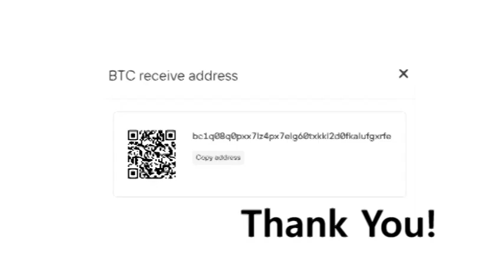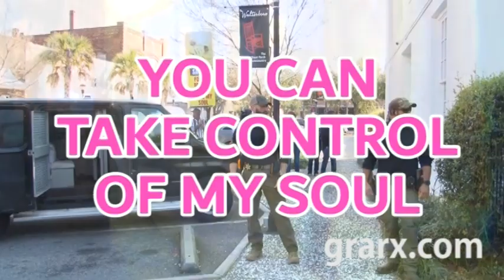you can take control of my soul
Tire pops off truck causes car to flip on California freeway.
Polka Dot Door Polkaroo In Space 1986.
LSD PEAK VISUALS Psychedelic Acid Trip Simulation short version.
DJ SEDUCTION IMAGINATION.
Cloudy Daze Ham Mix.
Alex Murdaugh walks out of court after sentencing raw video.
Bitcoin BTC.